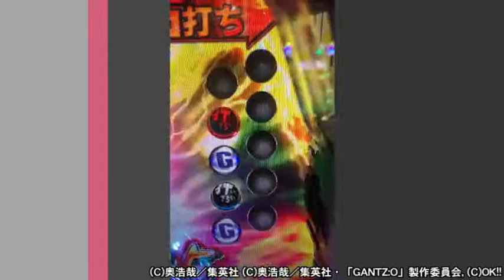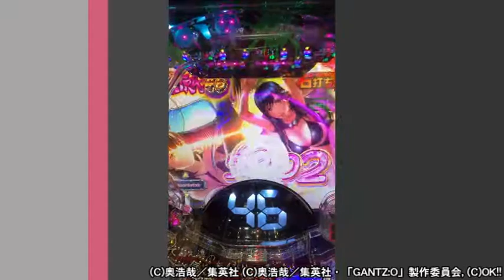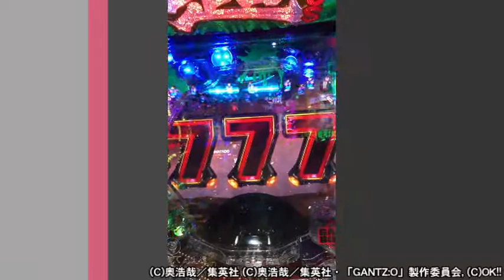ドンキホーテ実戦動画 PぱちんこGANTZ:2 小当りRUSH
ドンキホーテ実戦動画
PぱちんこGANTZ:2
小当りRUSHの動画です！

谷村パチンコランドでは他にも100本以上公開中！
詳細はパチランへアクセス！
まずは無料アプリをダウンロード!!

ほぼ毎日ドンキホーテのおしゃべりが聞ける！
1周回って知らないパチンコシリーズ配信中！

(C)奥浩哉／集英社 (C)奥浩哉／集英社・「GANTZ:O」製作委員会, (C)OK!!